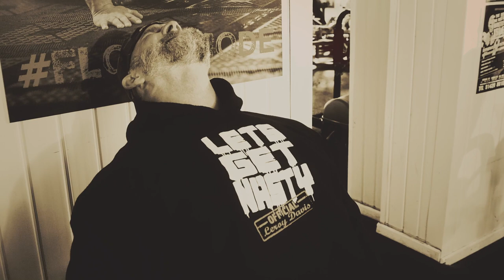BTH TRAINING LEG DAY PT1 QUADS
BRING THE HURT TRAINING ONLY brings you the next in the series with LEG DAY PART 1. QUADS! with Anth Bailes and Leroy Davis

Filmed and Directed by James Grealish